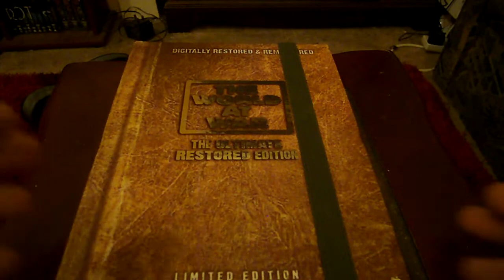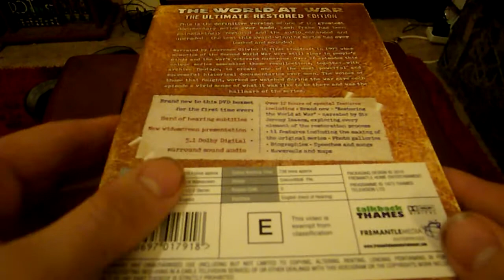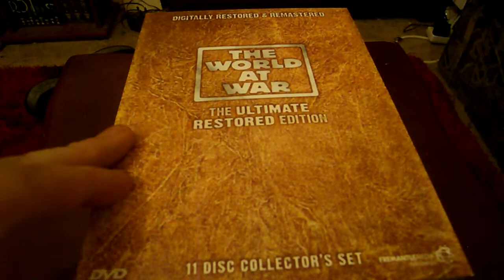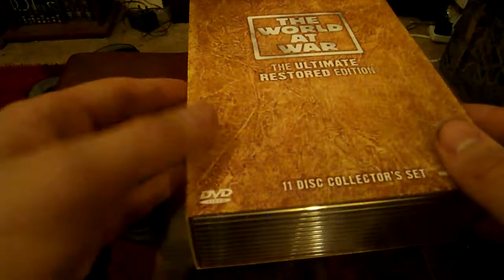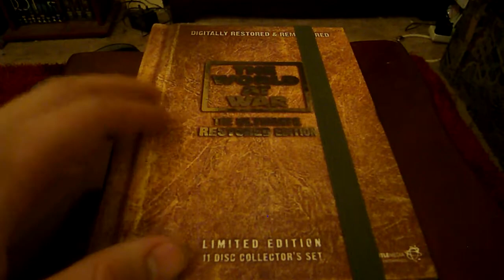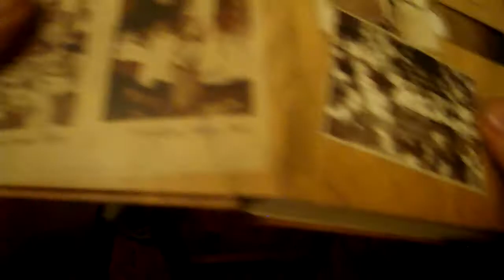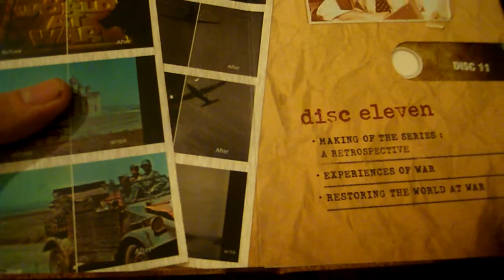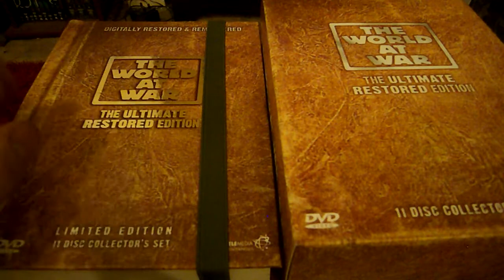The World At War Remastered Box Set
A look and comparison between theses two sets of this award winning documentary. Enjoy! :)